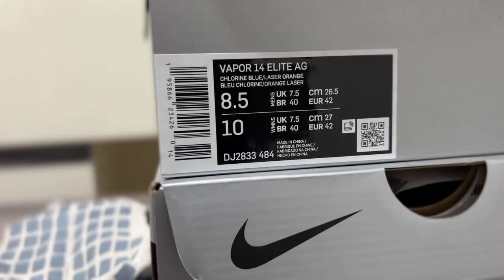나, 머큐리얼 베이퍼 좋아하네?